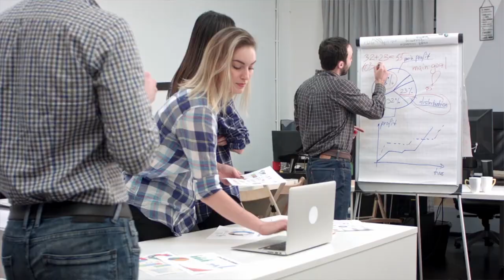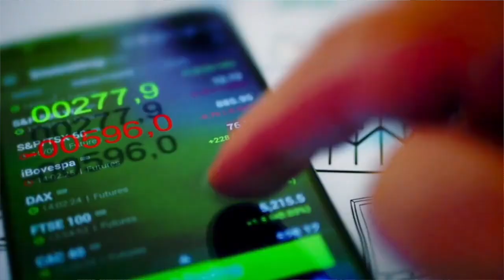¿Por qué le conviene a una empresa cotizar en la Bolsa?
María Ariza, directora general de la Bolsa Institucional de Valores (BIVA), habla sobre sus consejos y logros a un año de la llegada la nueva bolsa de valores al mercado mexicano.
Periodismo de Negocios · Noticias de Negocios